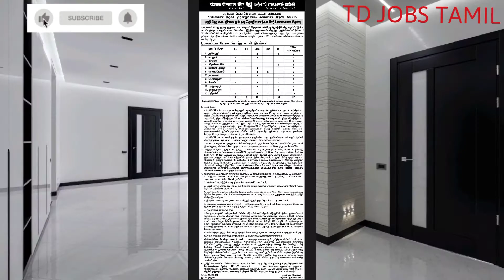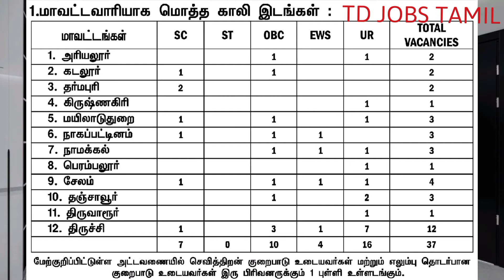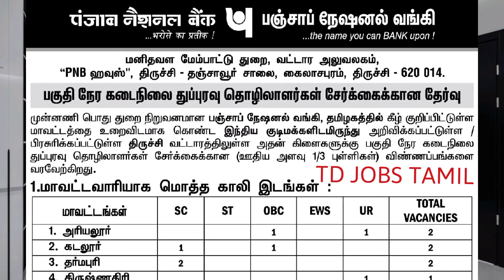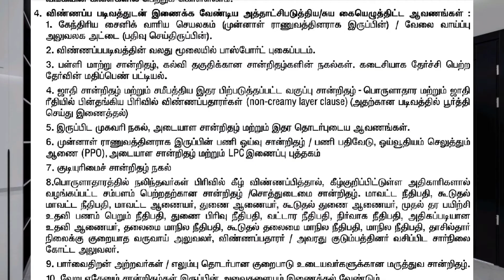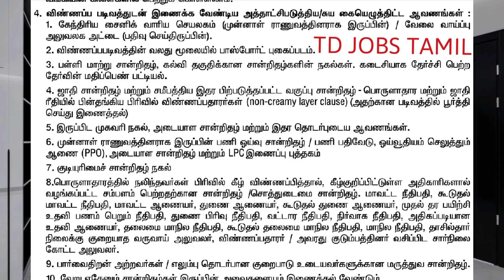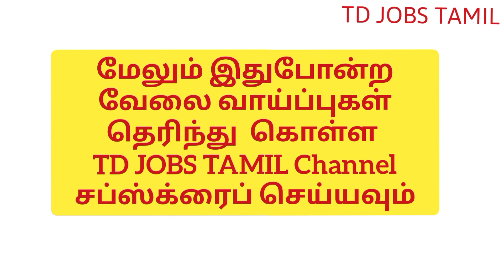Punjab National Bank Job in Tamilnadu 2022|கல்வி தகுதி தேவை இல்லை|மாவட்ட வாரியாக|TD JOBS TAMIL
பஞ்சாப் தேசிய வங்கி வேலைவாய்ப்பு 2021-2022

PNB Punjab National Bank Job in Tamilnadu 2022

New Tamilnadu Government Job

தமிழ்நாடு மாவட்ட வாரியாக

கல்வி தகுதி தேவை இல்லை❌

10th Fail Also Can Apply ✅

Education Qualification Not Required❌

Apply Now

37 Vacancies Available

how to apply Punjab National Bank Job in tamil
how to apply Bank job in tamil
punjab national bank job in tamil
new job vacancies at Punjab National Bank Tamilnadu